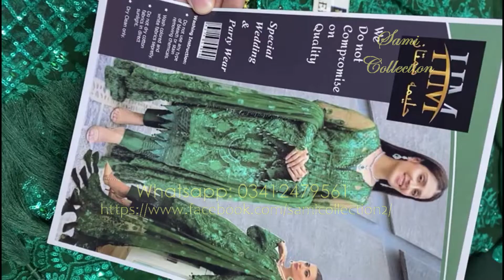Elligent party wear halima mumtaz branded three piece suit | Sami Collection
party wear maxi
sana safinaz design
maria b
sami collection
latest cloth design
fasion dress
summer fasion
winter fasion
clothing store
Lollipop kuties
Kashees Party Wear